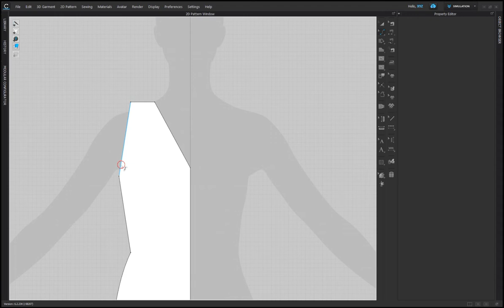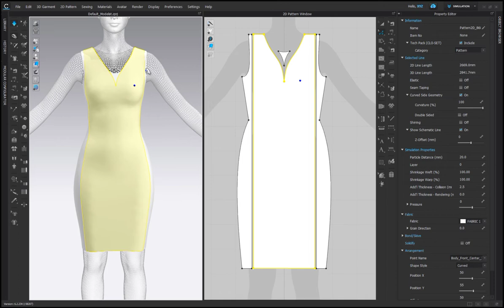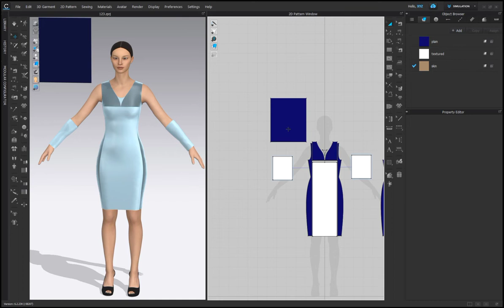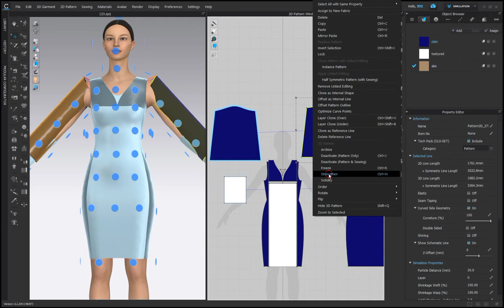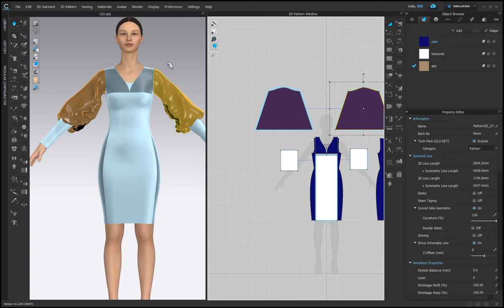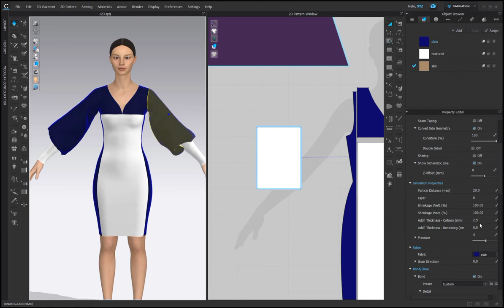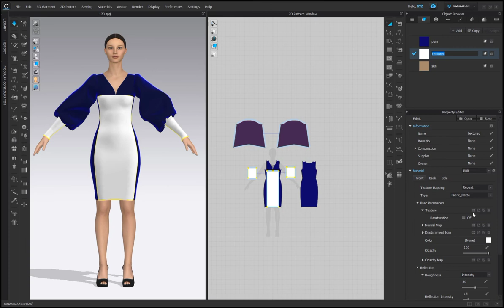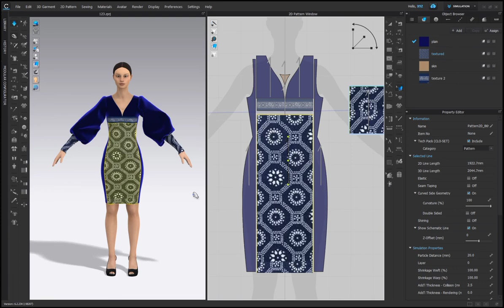Create a velvet dress with puff sleeves in CLO / Marvelous designer. A process video.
This video shows whole process of creating a velvet dress with puff sleeves in CLO /Marvelousdesigner.